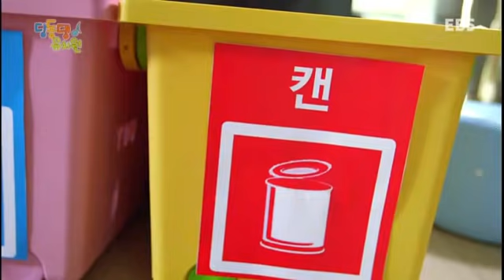딩동댕유치원 - 바둑이 바늘, 엄마가 아파요_#002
바둑이 바늘, 엄마가 아파요

동요 '바둑이 방울'을 들으면서 노래하고 퀴즈풀기

아픈 엄마를 위해 집안일을 도와주기로 결심한 나영이. 청소도 하고, 화분에 물도 주는데..